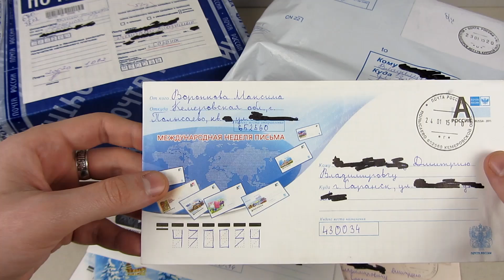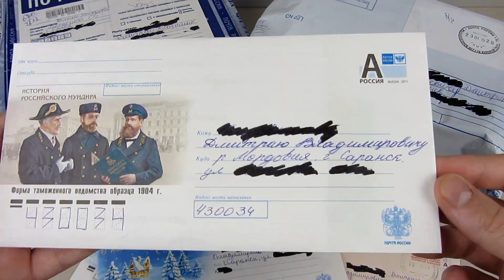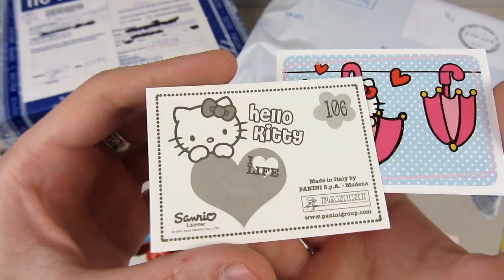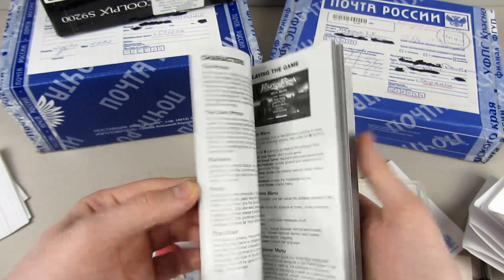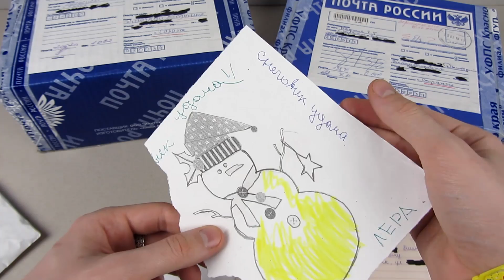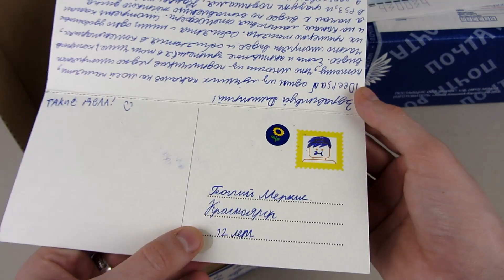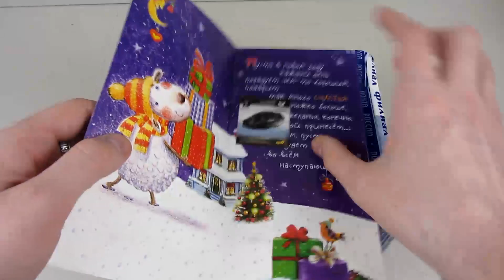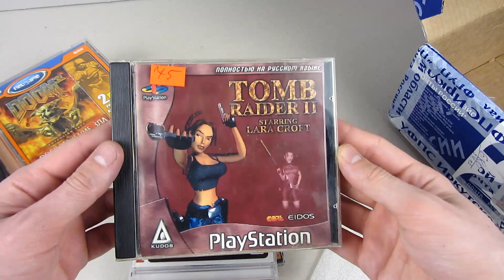Посылки от Подписчиков #2 5 Писем и 3 Посылки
В этом видео мы посмотрим на вашу почту, присланную мне.
Всем Спасибо большое:)